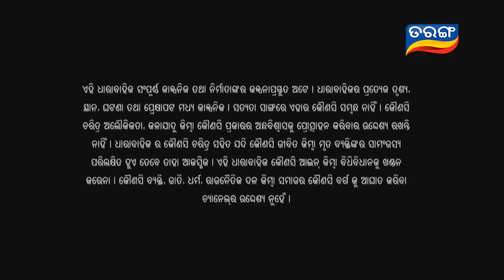Tejaswini Ep 26 | Odia Raja Rani Gapa | Odia Story Video | Odia Serial | Tarang TV